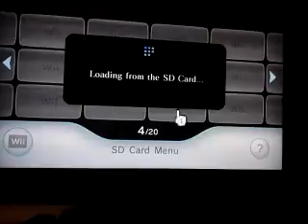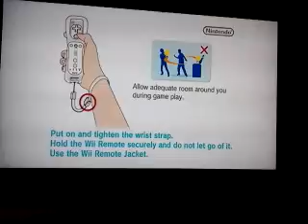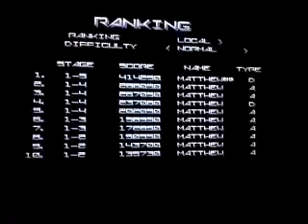Gradius Rebirth Score Attack 414,290 pts.